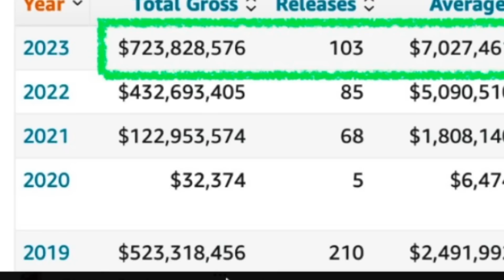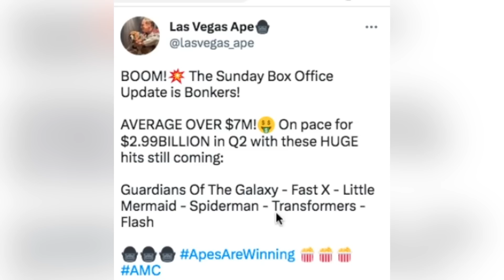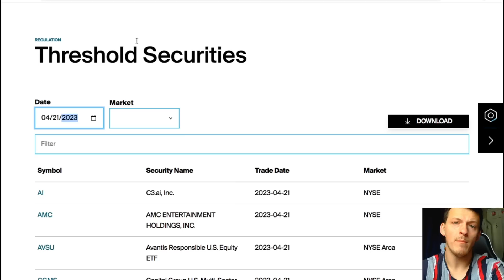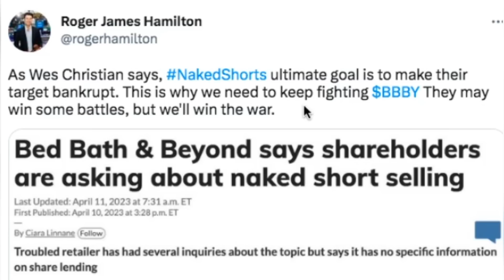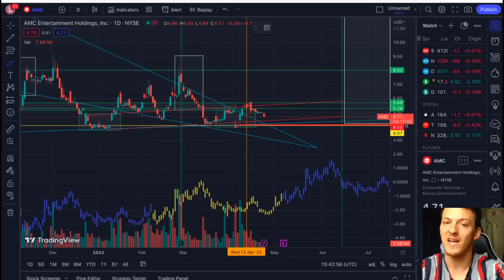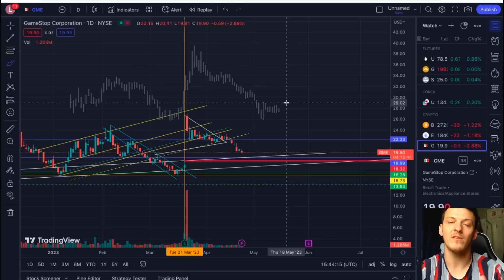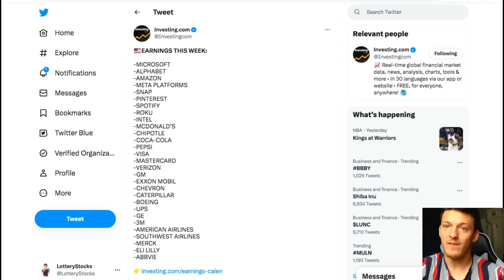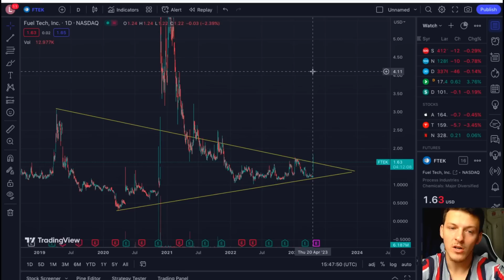AMC/APE - NO REASON TO GO SHORT